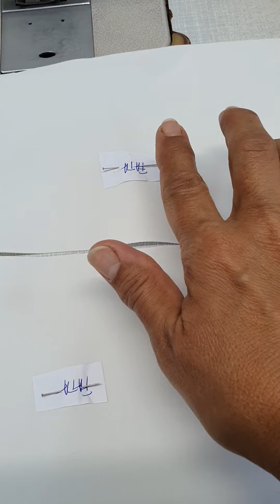Croitorie on-line - Cum realizam cusaturi elegante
Cum realizam cusaturi elegante este subiectul tutorialului nostru.
Realizez la comanda  tipar , pe ani  sau dupa masuri .
-  Cum croim rochia în carou  👉postare pe data de 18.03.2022
- Continuare lucru rochie carou -1 👉 postare pe data 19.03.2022
- Continuare lucru rochie carou -2  👉postare pe data 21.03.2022
- Continuare lucru rochie carou -3  👉postare pe 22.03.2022
- Montare fermoar ascuns rochie in carou  👉postare 23/03.2022
- Guler incheiere si montare la rochie  in carou. Calcat final pt rochie carou 👉 postare pe 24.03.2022
- Scurtat fermoar ascuns sau simplu  👉postare 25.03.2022
- Realizare guler cu dantela  👉postare 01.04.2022
- Croire rochie de catifea grena - 4 ani  👉postare  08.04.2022
-  Modificarile aduse modelului de baza , ca sa realizam rochia grena de catifea - 4 ani 👉 postare 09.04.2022
- Modificare rascroiala gat .Modificare guler .Modificari facute dupa proba-rochie de catifea grena -4 ani  👉postare 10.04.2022
- Croire rochie de catifea mov - 5 ani  👉postare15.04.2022
- Modificarile aduse modelului de baza , ca sa putem realiza rochia mov de catifea - 5 ani  👉postare 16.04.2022💜
- Rochie fetite 6-8 ani 👉 postare 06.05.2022
- Tipar , verificare si modificare maneca  👉 postare 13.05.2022
- Cum croim o fusta clos dintr-o rochie 👉    postat pe  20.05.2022
- Cum realizam volanul rochiei 6-8 ani  👉   postat pe 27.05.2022
Apelati la cursurile mele pe care le gasiti pe youtube , sau pe grupul meu de facebook la care atasez link .
Grupul meu pe facebook CROITORIE IN TREI PASI CU DOINA BACIU .
Invata croitorie cu Doina Baciu intr-o ordine logica. Cum se modifica ,cum se scurteaza ,cum se croieste, cum se confectioneaza .Astfel te vei descurca singur , sa iti faci lucrurile de imbracaminte
   Doresti sa inveti cu mine sa faci tipare,  sa iti lucrezi dupa ele. Da  clik pe link ! mo
Am realizat pana in prezent 3 cursuri on-line de croitorie  contra cost :
-Tipare de baza
- Curs sacou
- Curs pantalon
In prezent incep un curs pt copii
Playlist special